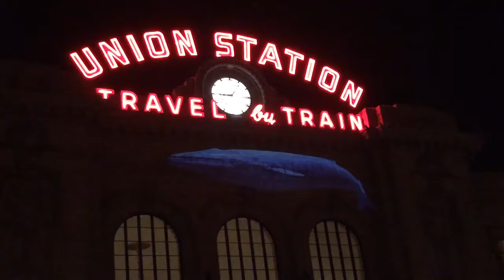2015BIFF Racing Extinctions Projection Car visits Union Station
The Racing Extinctions Projection Car and Boulder International Film Festival visited Denver on Friday night to showcase various endangered species and promote the festival.